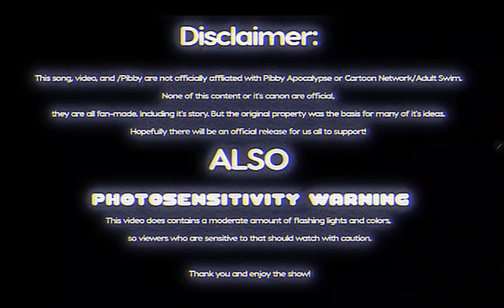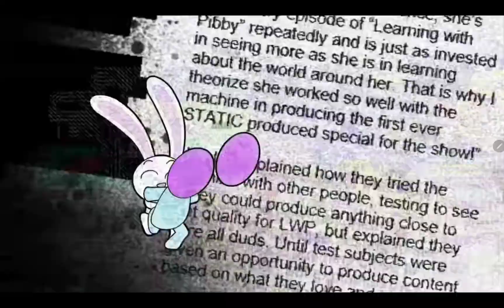hug me but I ruin it [ credits to ‎@Jakeneutron ]